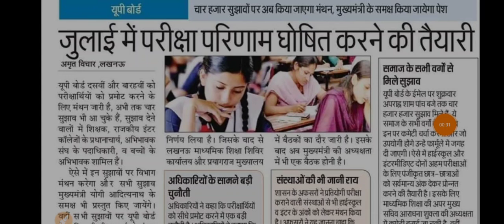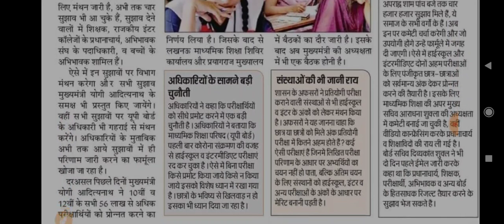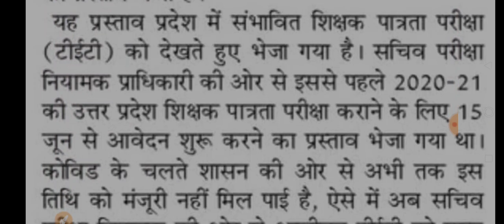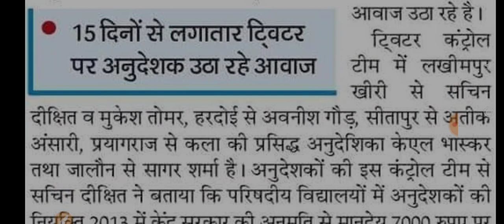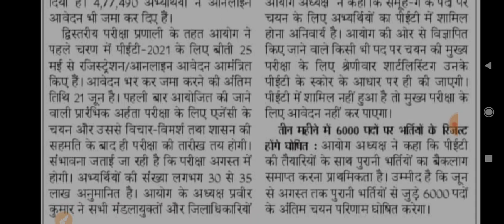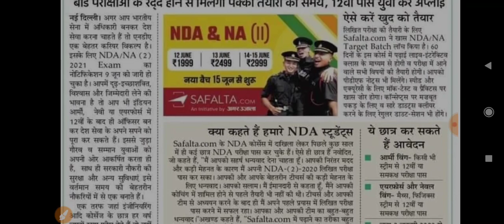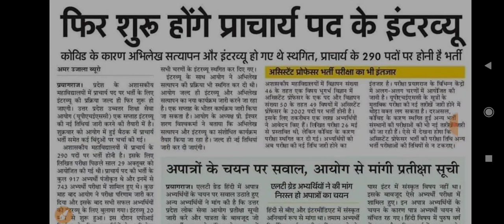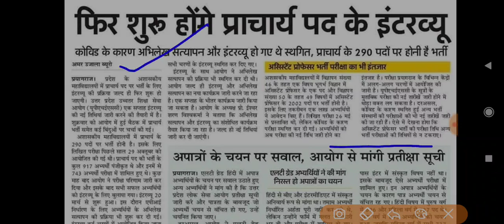चार हज़ार सुझाव पर अमल करेगा यूपी बोर्ड ll PET EXAM UPDATE 2021 ll